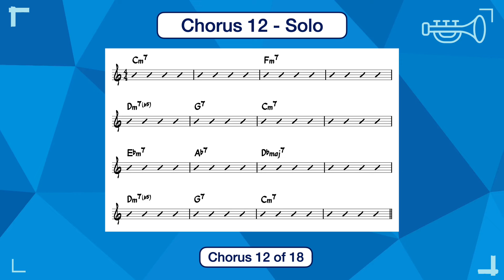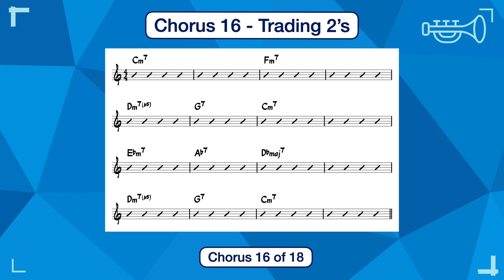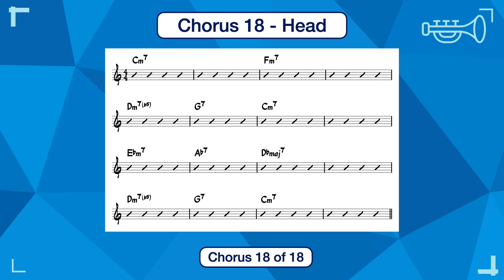Blue Bossa | 220 bpm | Bossa & Swing | Play-Along Backing Track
Tempo: 220 bpm
Key: C minor
Style: Jazz swing
Form: One long 16-bar section
Arrangement: Intro, 2 x head, 5 x solo (bossa), 5 x solo (swing), 2 x trading 8’s (bossa), 1 x trading 4's (swing), 1 x trading 2's (swing), 2 x final head (total 18 choruses)
Instrumentation: Piano, upright bass, brushes
Original composer(s): Kenny Dorham